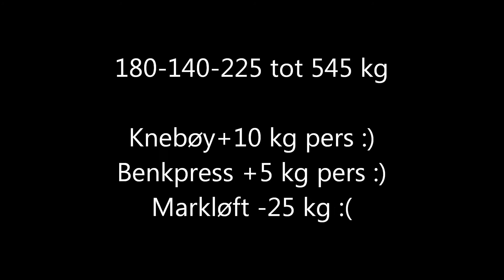Thorleif Thorsen Julestevne 22.12.12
Mitt første utstyrsfrie stevne på 2 år etter å ha kjørt 9 uker mengdetrening.
Ikke rare framgangen etter 2 år, men bedre enn ingenting...